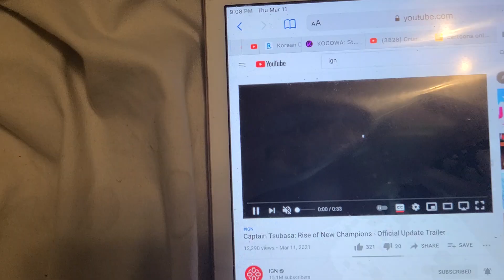CAPTAIN TSUBASA RISE OF NEW CHAMPIONS OFFICIAL UPDATE TRAILER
update update read all about it